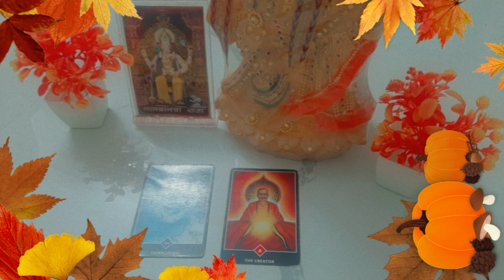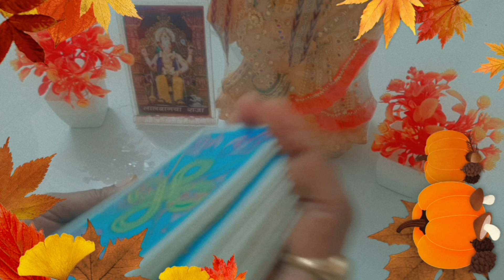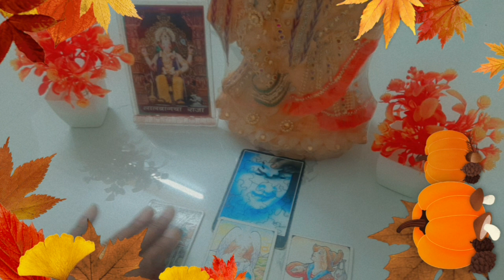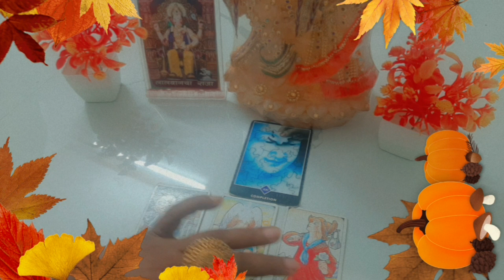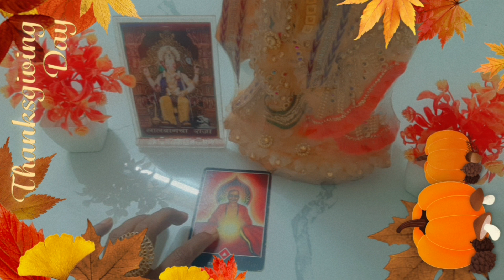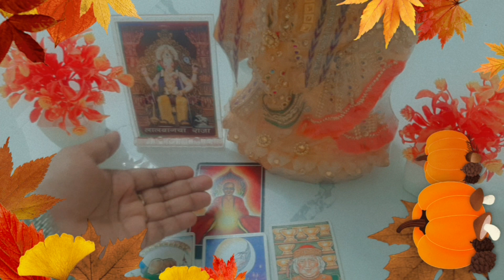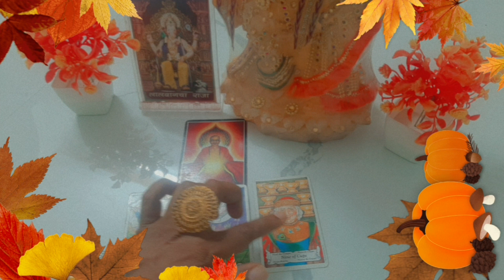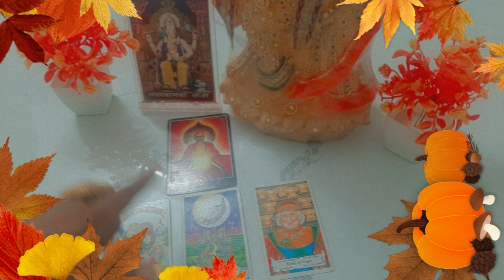♥️🔥☯️aapke Ruthe partner ka call kab tak aaega subscribe Hindi